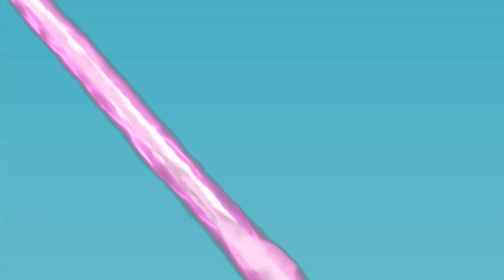Evolution Of Godzilla SPIDER vs Abyssal Godzilla RADIATION : Who Is The Next King Of Monsters?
Evolution Of Godzilla SPIDER vs Abyssal Godzilla RADIATION : Who Will Win? | Godzilla Cartoon Compilation